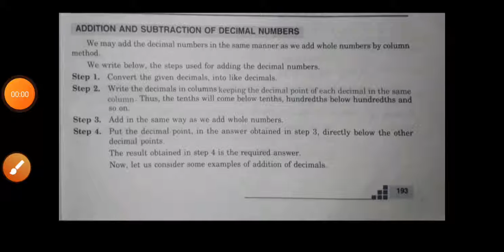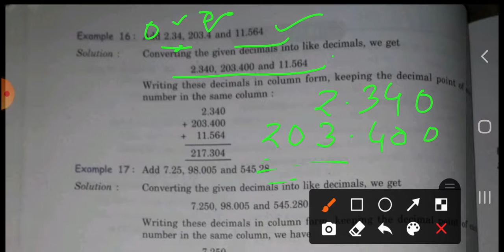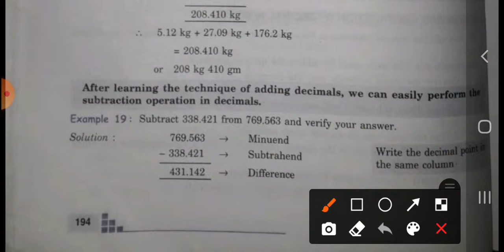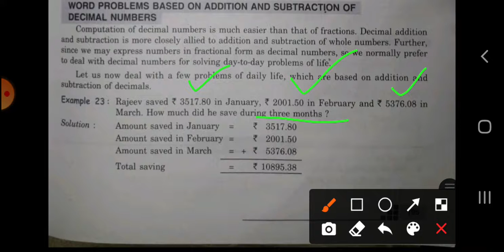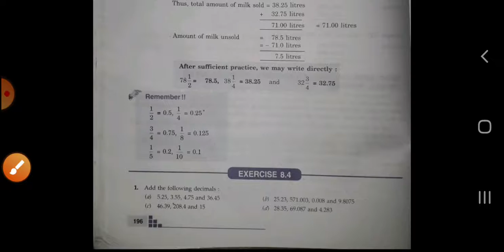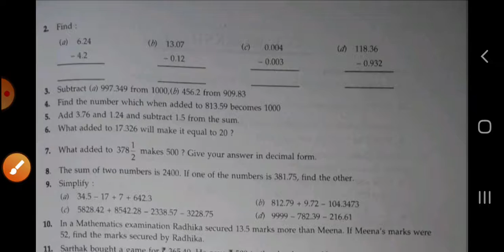VSDPS Cls-6 Maths Ch-8(Ex-8.4)